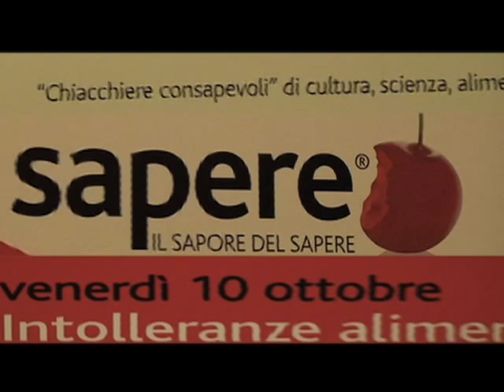Geni da nutrire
Intervista a Giuseppe Di Fede realizzata al Convegno Intolleranze Alimentari e Infiammazioni Croniche organizzato da Il Sapere del Sapore, Milano 10/10/2008